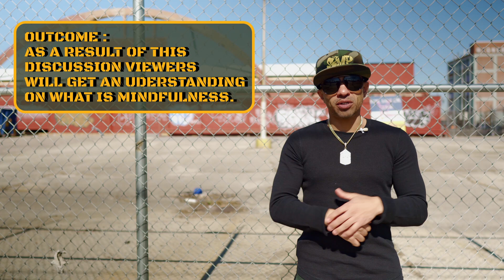What is MINDFULNESS?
Mission:  Discuss What is Mindfulness

Situation:  In this world of technology and everyone stuck on their phones, We are focused to what is going on in other peoples lives (Example Celebrities) then ourselves.

Outcome:  As a result of this discussion, viewers will get an understanding on what is Mindfulness.

Social Media Platforms:
Facebook / Instagram / Twitter / Youtube: search TheSergeantMajorOfPhilly